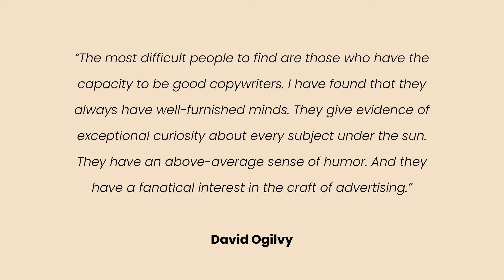WHAT DO COPYWRITERS DO? And Why It's a Heck of a JOB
Copywriters don't have anything to do with copyright laws. They don't write words for “content,” and they aren't space fillers. So what does a copywriter do (in an advertising agency, freelance, and beyond)? Watch my video to find out!

Every week I share my ideas and tips on content marketing with writers, B2B marketers, and business owners.